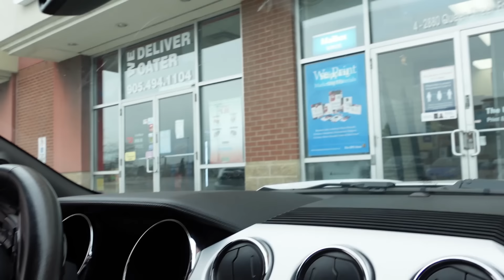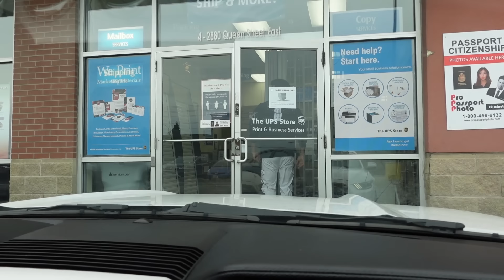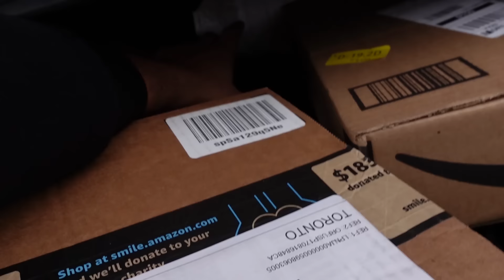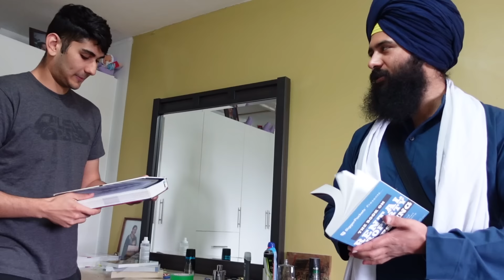Chacha Meeting Bhatija for the First Time | HE IS BACK | FAMILY VLOG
UNBOXING your Mails/Gifts/Products on YouTube!
Mailing Address:
Maninder Singh Mangat
4-2880 Queen St E , Suite 174,
Brampton, Ontario, CA, L6S 6E8
EARN $15 (Best App use to send Money to India)